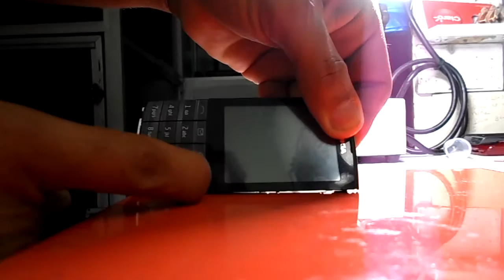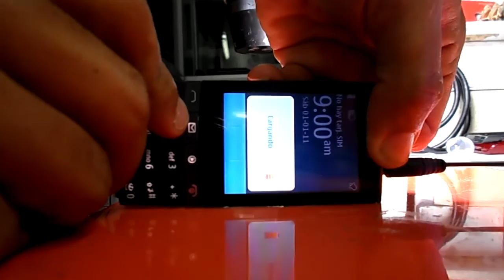reparacion o solucion nokia x3-02 no carga , repair charging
planos y soluciones graficas en
facebook  servicellarauca